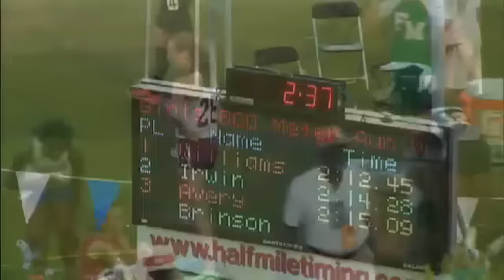2012 FHSAA Class 3A Girls 800 Meter Run Final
Lily Williams of Chiles High School wins the 2012 FHSAA Class 3A Girls 800 Meter Run Final at UNF Hodges Stadium in Jacksonville, FL